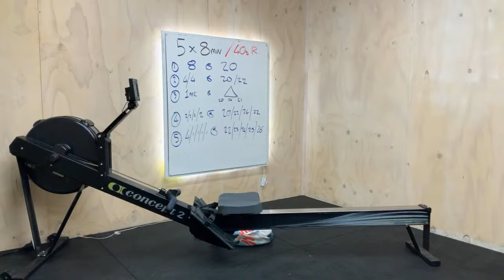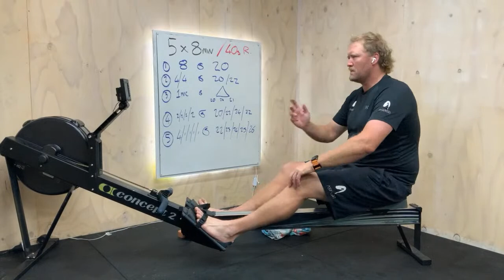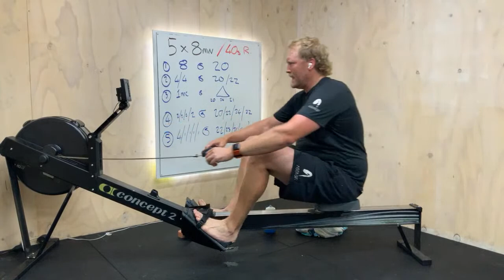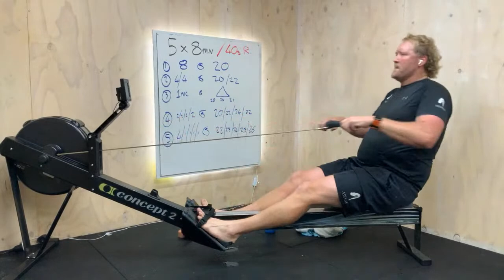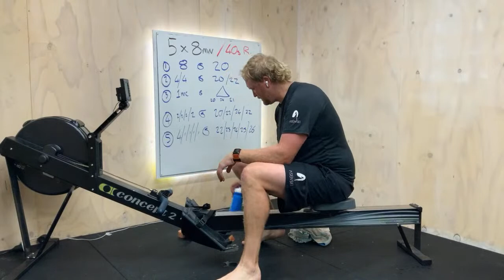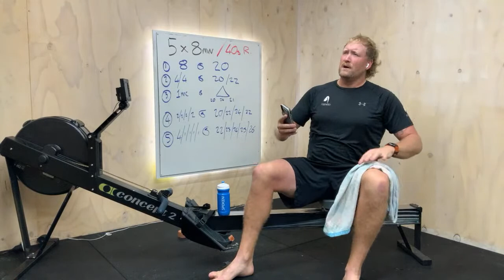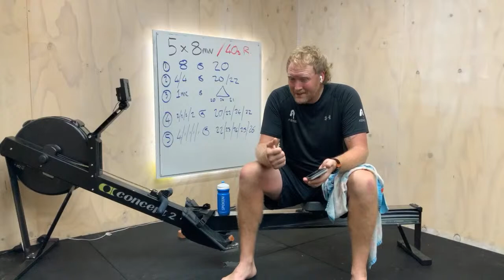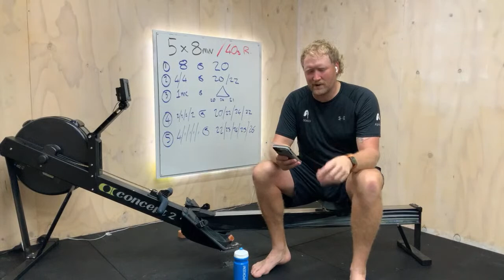Sunday 21st August livestream Eric Murray 5x8min/40sR